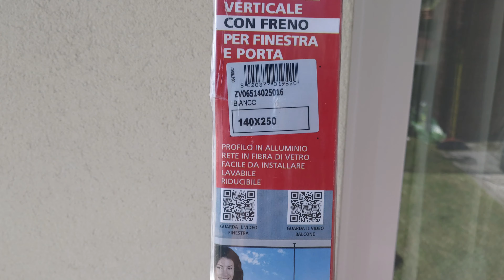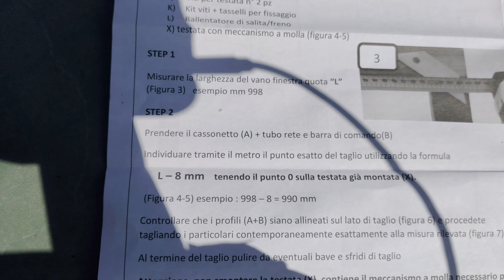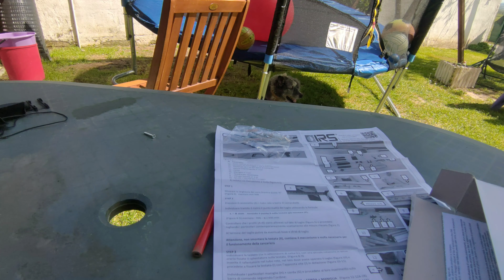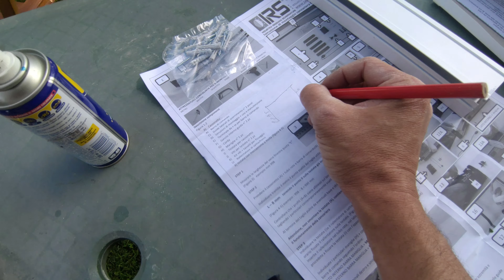Installazione Zanzariera a rullo scorrevole per finestra e porta finestra fai da te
Mesi fa avevo preso una zanzariera a rullo scorrevole per porta finestra.
Oggi tra i lavori a casa durante la quarantena ho deciso di montarla, e di condividere con te la mia installazione.
Spero che il mio video ti possa dare le dritte giuste per aiutarti ad installare la tua zanzariera.
Se ti serve aiuto contattami nei commenti e se ne sarò in grado ti aiuto molto volentieri.

Ciao, se ti piace il mio canale supportami semplicemente acquistando su Amazon direttamente da questo
A te non costa nulla, a me aiuta tantissimo GRAZIE!!!

Le caratteristiche ed il prezzo per una zanzariera simile:

Strumenti video:
Asus Zenfone 6
Cover Zenfone 6
Supporto cellulare per GorillaPod
Microfono DJI Flexi